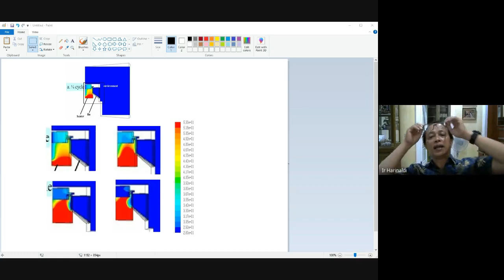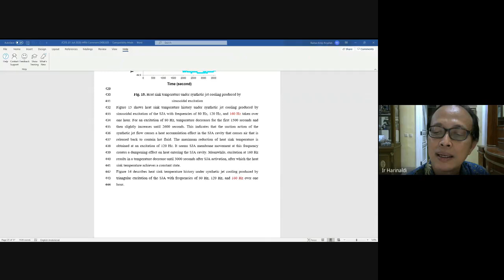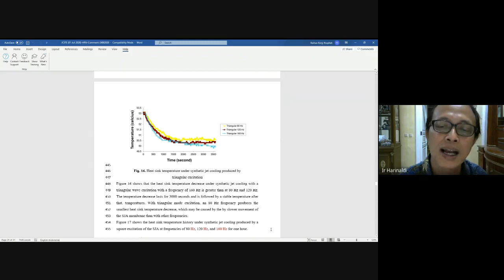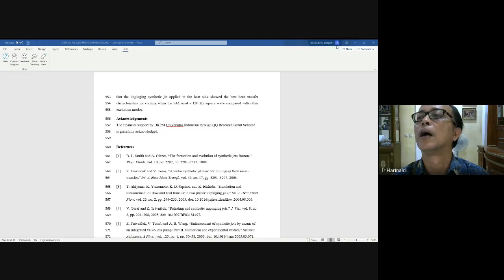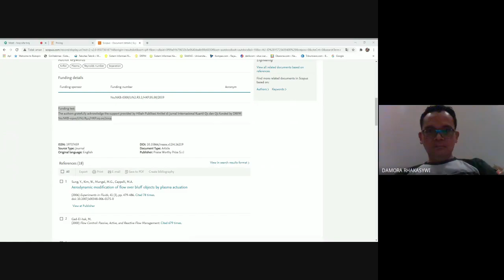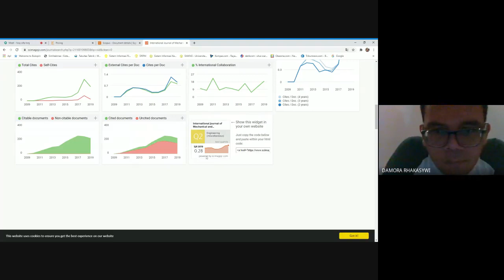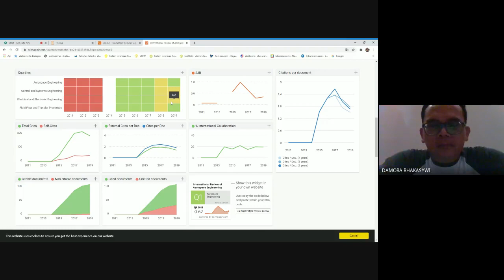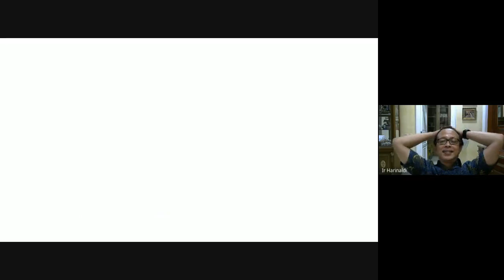PENELITIAN UNIV INDONESIA DAN UPNVJ-10